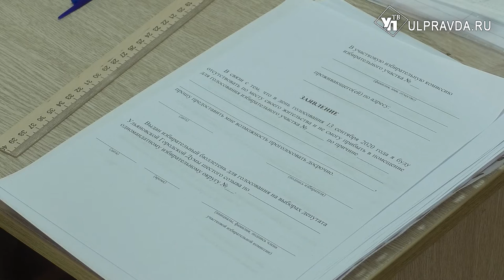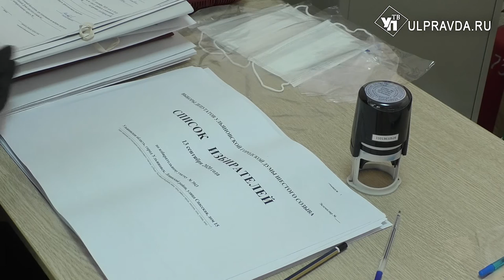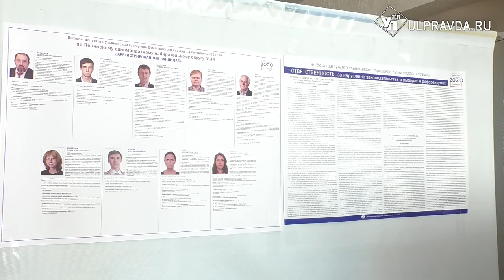После работы и в выходной. Где и как ульяновцы могут проголосовать досрочно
В Ульяновске началось досрочное голосование на выборах депутатов городской думы. Оно продлится до 12 сентября.